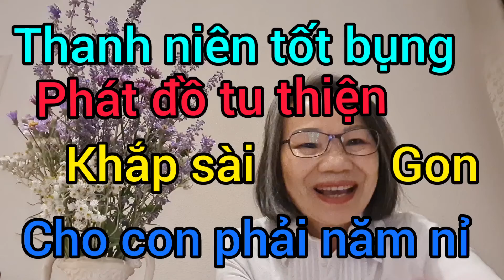THANH NIÊN ĐI KHẮP SÀI GÒN PHÁT ĐỒ TỪ THIỆN, CHO CÒN PHẢI NĂN NỈ (VLOG 544-2021)||KHÁNH NC SỐNG ĐỨC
THANH NIÊN ĐI KHẮP SÀI GÒN PHÁT ĐỒ TỪ THIỆN, CHO CON PHẢI NĂN NỈ (VLOG 544-2021)|| KHÁNH NGUYỄN CUỘC SỐNG ĐỨC
THANHNIÊNĐIKHẮPSÀIGÒNPHÁT ĐỒTỪTHIỆNCHOCÒNPHẢINĂNNỈKHÁNHNGUYỄNCUỘCSỐNGĐỨC